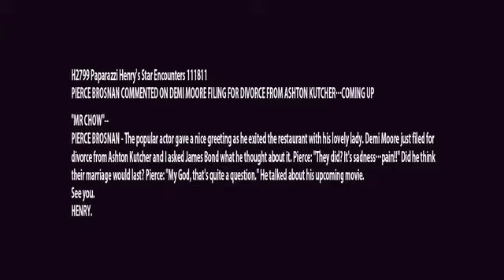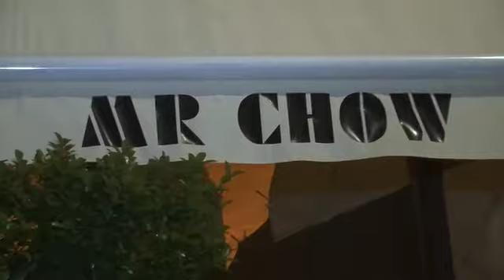Pierce Brosnan Comments on Demi Ashton Divorce H2799.mov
PIERCE BROSNAN COMMENTED ON DEMI MOORE FILING FOR DIVORCE FROM ASHTON KUTCHER...COMING UP

"MR CHOW"--

PIERCE BROSNAN - The popular actor gave a nice greeting as he exited the restaurant with his lovely lady. Demi Moore just filed for

divorce from Ashton Kutcher and I asked James Bond what he thought about it. Pierce: "They did? It's sadness...pain!!" Did he think

their marriage would last? Pierce: "My God, that's quite a question." He talked about his upcoming movie.

See you.

HENRY.